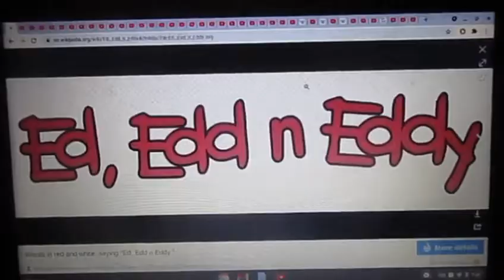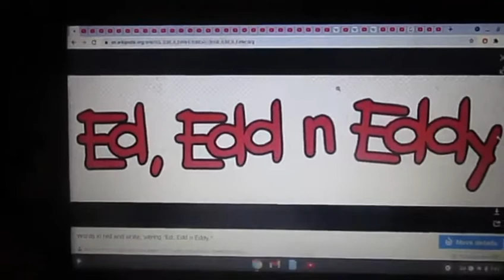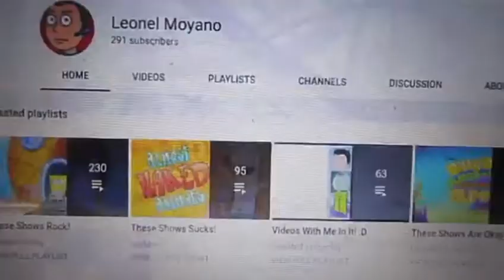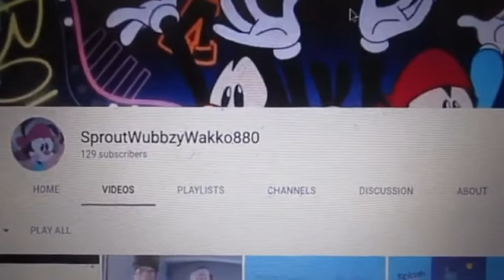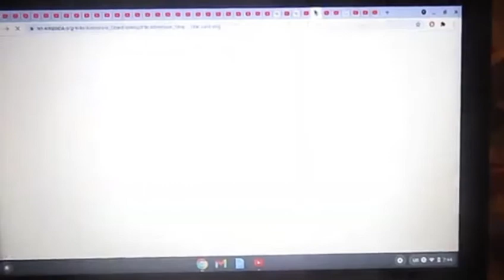SpongeBob Commentaries E21: Jay Kizer Rants On Ed Edd N Eddy